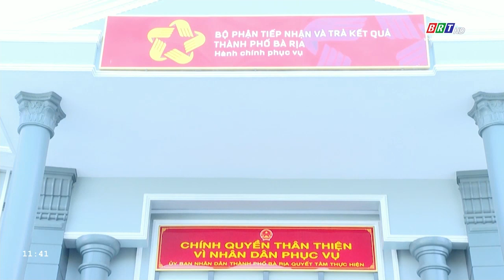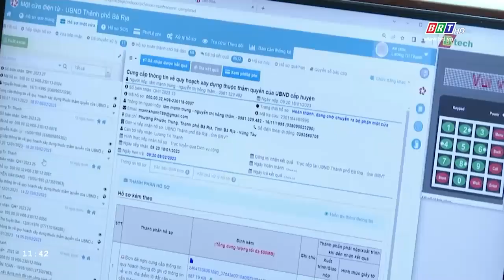Cải cách hành chính TP. Bà Rịa đạt nhiều kết quả tích cực | BRTgo